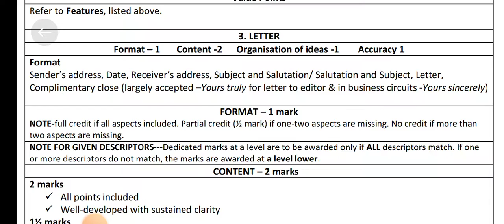Yours truly vs Yours sincerely |leeter to editor | business letter|cbse board exams| letter writing